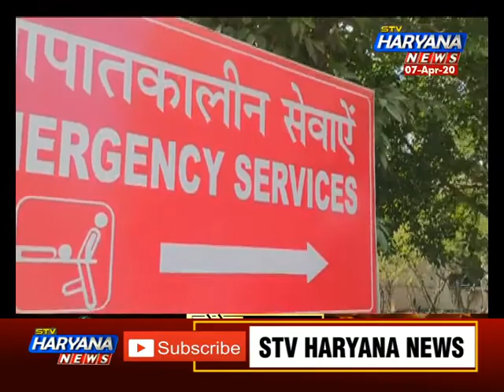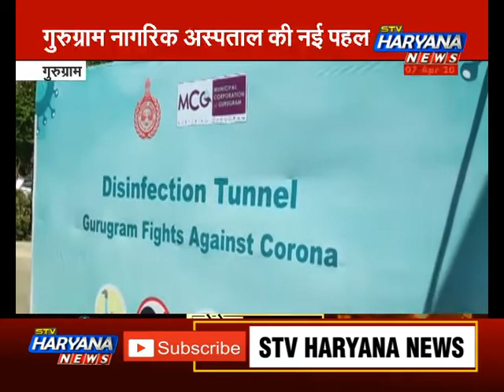Corona Virus: गुरुग्राम नागरिक अस्पताल की नई पहल.. बनाया गया पहला डिसइन्फेक्शन टनल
कोरोना वायरस का संकट बढ़ता जा रहा है.. ऐसे में अब गुरूग्राम नागरिक अस्पताल ने मरीजों को इंफेक्शन से रोकने के लिए पहला डिसइंफेक्शन टनल बनाया. जो यहां पहुंचने वालों लोगों को कोरोना वायरस से बचाएगा.